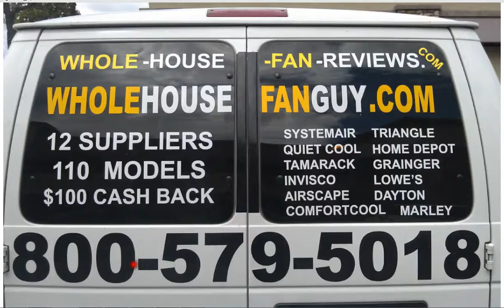Whole House Fan Marshall